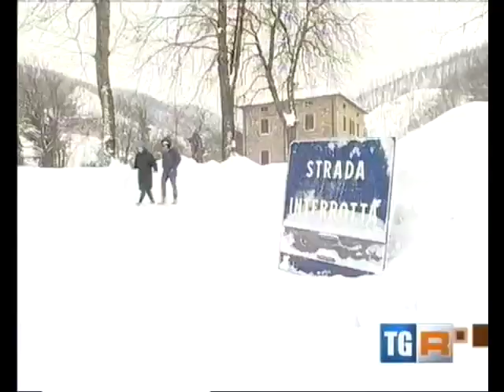Emergenza Neve ad Urbino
Tg3 Marche 04/02/2012